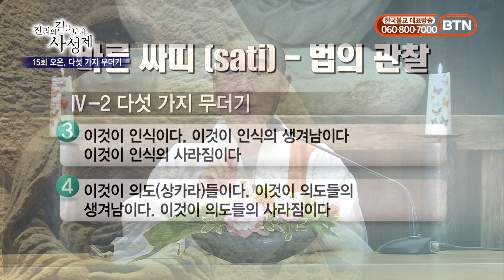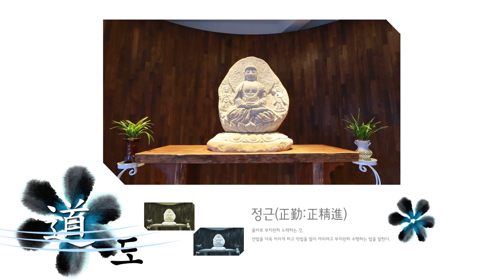제15회 오온, 다섯 가지 무더기 ㅣ진리의 길을 보다ㅣ 순일스님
'내면의 다툼이 사라지면 청정심이다'

석가모니 부처님의 가르침의 정수인
'해탈에 이르는 법'을
사성제와 계정혜, 팔정도를 기반으로 설하고 계신 순일스님

BTN불교TV를 통해 방송된 '진리의 길을 보다'(2015~2016년)
이제 BTN조이와 함께 하세요